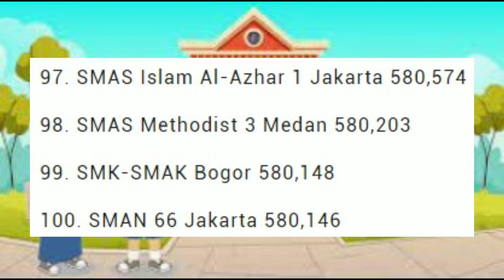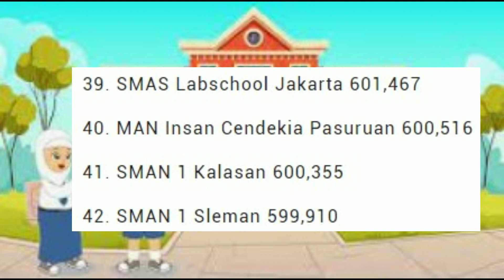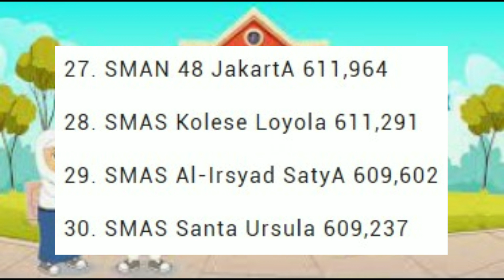100 Sekolah Terbaik di Indonesia Tahun 2022 Berdasarkan Nilai UTBK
100 Sekolah Terbaik di Indonesia Tahun 2022 Berdasarkan Nilai UTBK
Lembaga Tes Masuk Perguruan Tinggi (LTMPT) telah menerbitkan daftar 1.000 sekolah terbaik tahun 2022 berdasarkan hasil Karya Tulis Berbasis Komputer (UTBK). Menurut Ketua LTMPT Mochammad Ashar, pengumuman ini merupakan bentuk tanggung jawab masyarakat untuk mengetahui SMA, MA atau sederajat atau badan yang mengikuti UTBK ini secara nasional.

Sebanyak 23.657 sekolah terlibat dalam UTBK 2022. Jumlah peserta sebanyak 745.115 orang. LMTPT menetapkan kriteria penempatan.